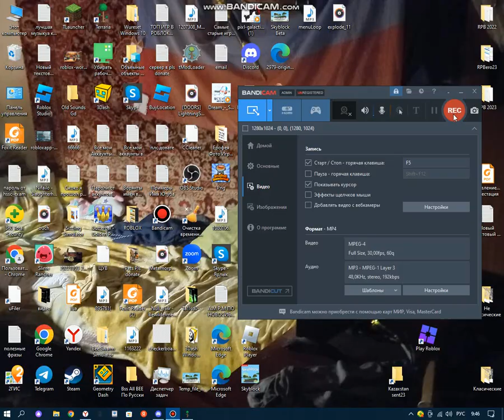Играем с другом в Террарию 11 серия (Terraria)